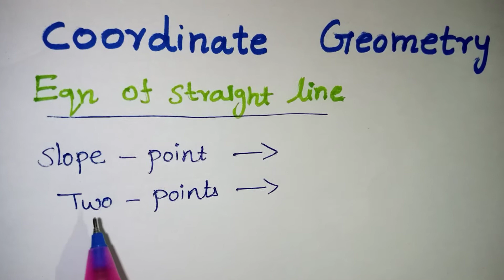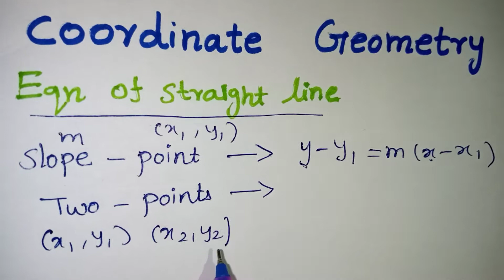TN Class 10 Maths Coordinate geometry important questions in tamil / 10th Coordinate Geometry 5 mark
TN Class 10 Coordinate geometry important questions in tamil / 10th Coordinate Geometry important 5 mark Questions / TN Class 10 maths